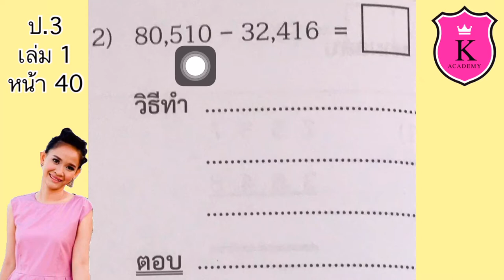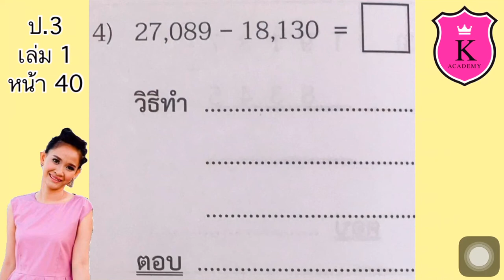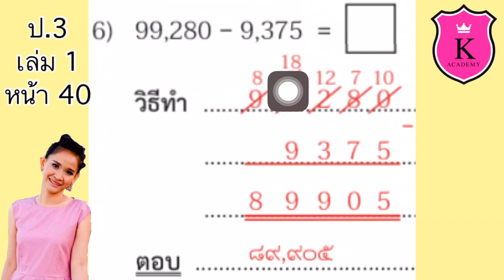คณิตศาสตร์ ป.3 เล่ม 1 หน้า 40 Full การบวกและการลบจำนวนนับไม่เกิน 100,000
การบวกและการลบจำนวนนับไม่เกิน 100,000

แบบฝึกหัด 2.4.2

การหาผลลบโดยการตั้งลบมีการกระจาย